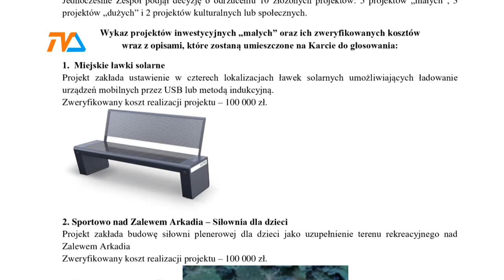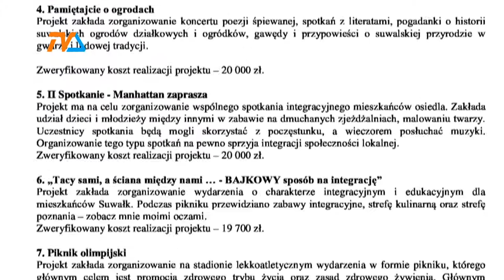SBO - zweryfikowano projekty |TVSUWAŁKI